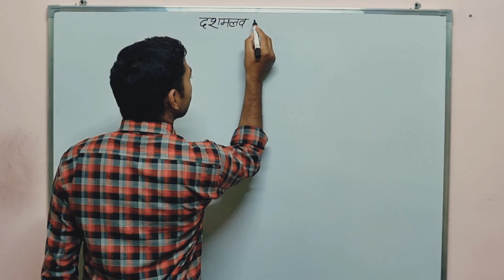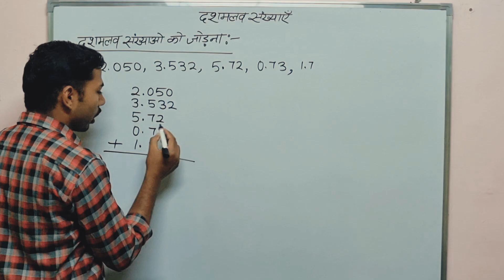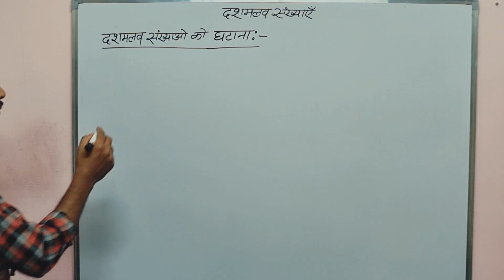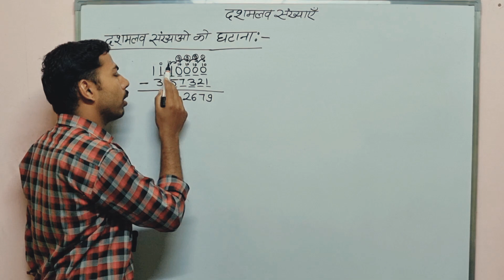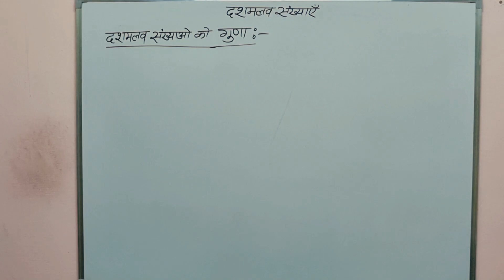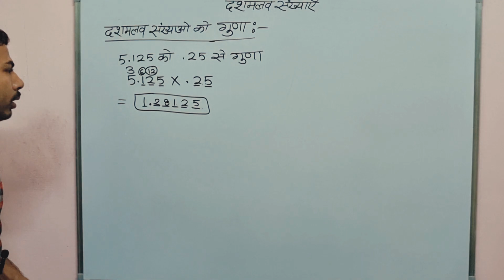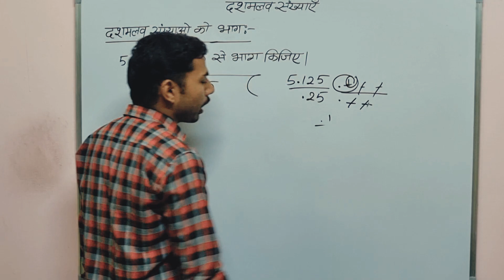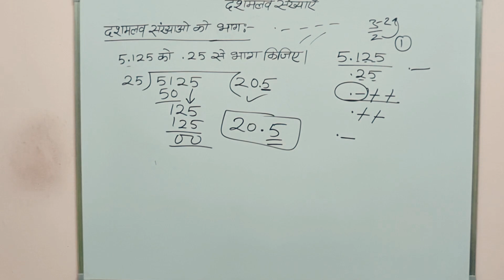decimal number || dashmlav sankhya ko jodna ghatana Guna karna Bhag karna|| Dashmalav sankhya